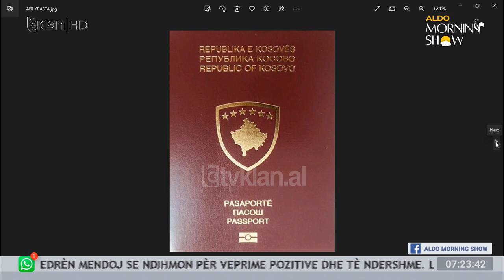Dua Lipa "zihet" ngushtë nga pyetja e gazetares. Tuna dhe Cozman bëhen bashkë sërish